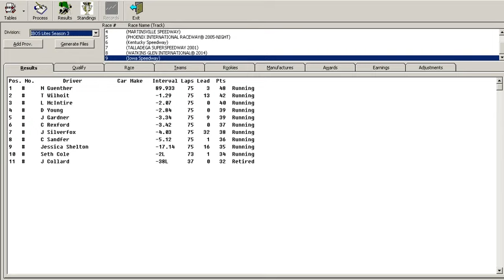SANDFER vs YOUNG vs THEO- Town of Salem #60 w/ Friends